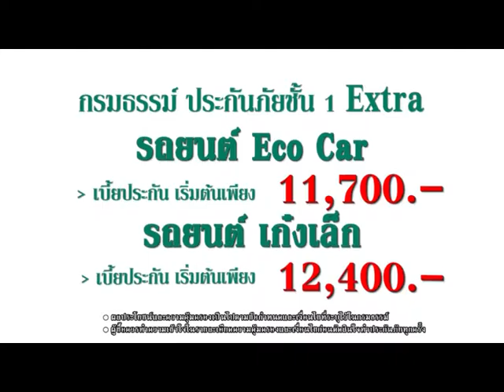Speed Talk OA 01 07 2016 (3/7)